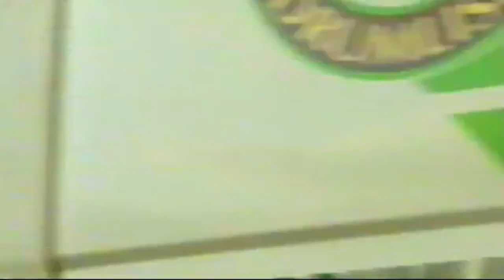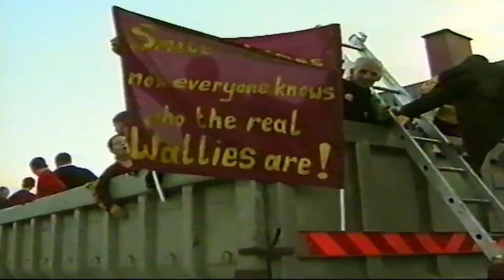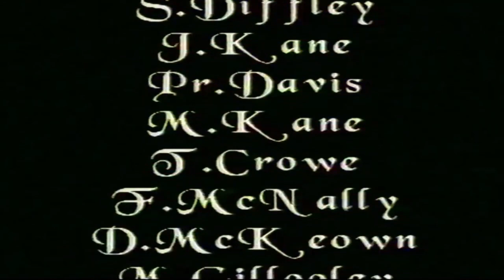Longford County Final 2001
After the success of the late 90's, the Gaels , under Anthony Brennan are back to bring Sean Connolly home to the parish of Drumlish and Ballinamuck. This video includes the full 2001 County Final, interviews after the game and celebrations in the parish.